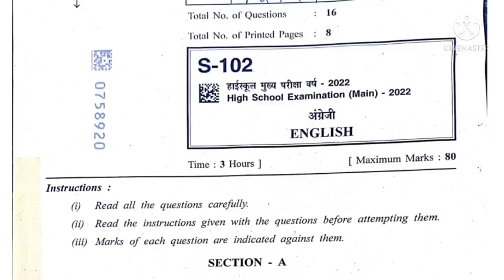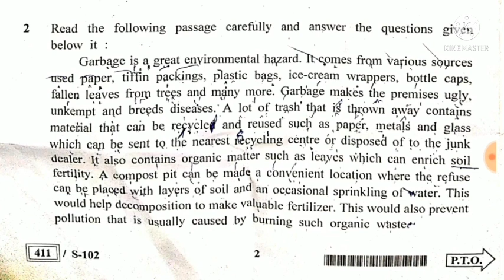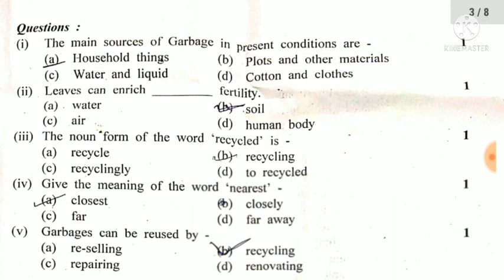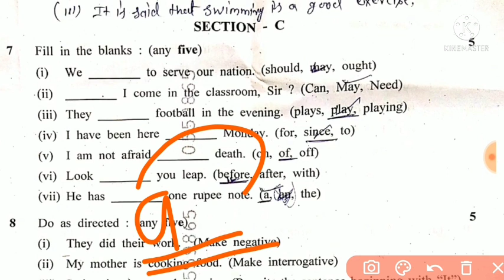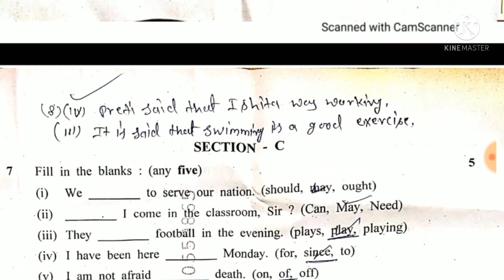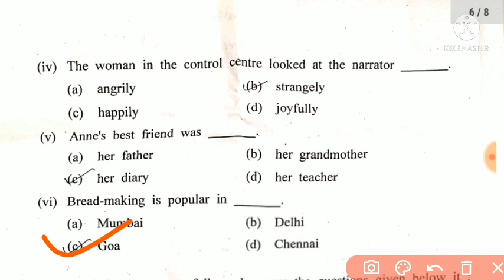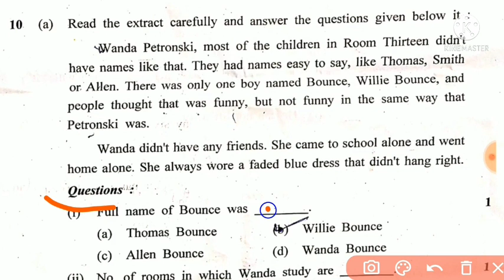mp board class 10th english varshik paper 2022 answer key || mp board class 10 englishpaper solution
mp board class 10th english varshik paper 2022 answer key || mp board class 10th english final paper